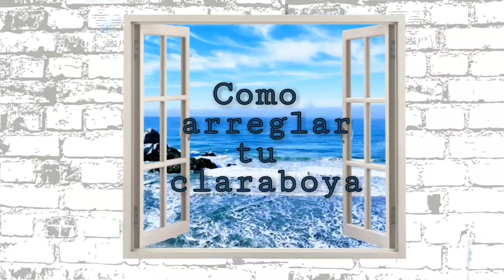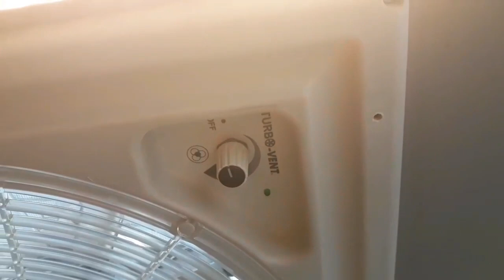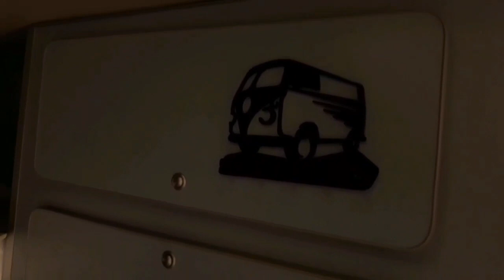Como reparar una claraboya fiamma turbovent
Como arreglar una claraboya fiamma turbovent o limpiarla